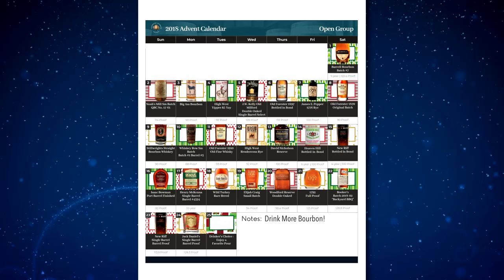Uncorking New Riff Single Barrel - Whiskey Advent Calendar Day 23 (2018)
Day 23 brings us a Kentucky Straight Bourbon Whiskey Single Barrel from New Riff Distillery.